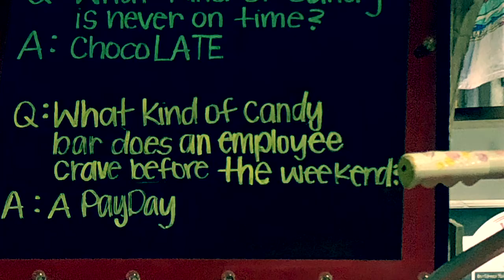Spring Break 2019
My family vacation! (Feat. My bff)